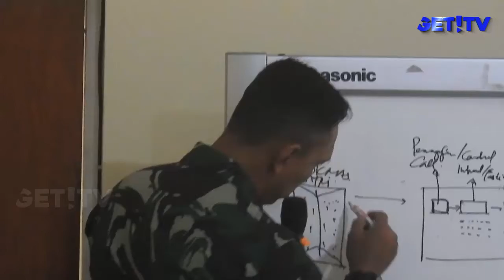DANREM 162/WB BERIKAN DEADLINE PADA PENGUSAHA SESUAI SPK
DANREM 162/WB, KOLONEL CZI AHMAD RIZAL RAMDHANI MENGGELAR RAPAT BERSAMA BPBD, DINAS PERKIM, DAN PARA PENGUSAHA YANG MENJADI APLIKATOR DALAM PEMBANGUNAN RUMAH RUSAK BERAT AKIBAT GEMPA.
PENGUMPULAN PENGUSAHA INI UNTUK MEMBAHAS ESTIMASI PROSES PENCAIRAN DANA STIMULAN SATU PINTU UNTUK RUMAH RUSAK BERAT MULAI DARI ANTRI SAMPAI DENGAN SPK ATAU SURAT PERINTAH KERJA YANG DITANDATANGANI ANTARA DUA BELAH PIHAK YAITU APLIKATOR DENGAN POKMAS.